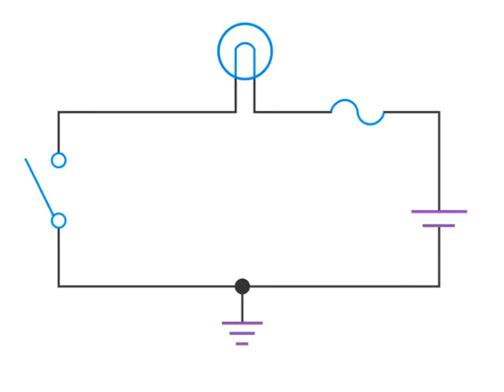Explanation of Ohm's Law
Watch this video to learn more about Ohms Law.